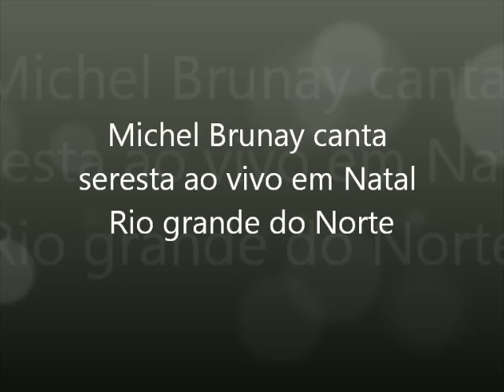MUSICA AO VIVO BELÉM PARÁ. SERESTA EM NATAL COM MICHEL BRUNAY AO VIVO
SERESTA AO VIVO EM NATAL RIO GRANDE DO NORTE FONE: 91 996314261 OU 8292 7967
belém do pará